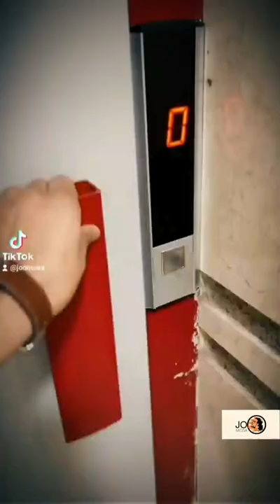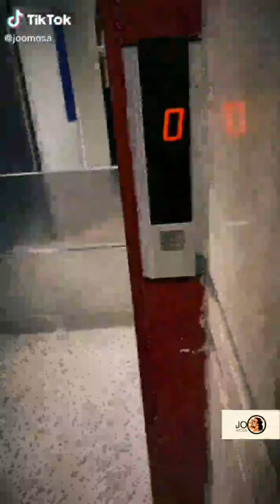تجميعه مهمه اوي🤘🏾❤️كميه_مخ_العظمه 🖤🤘🏾يوميات_العظمه 🤘🏾❤️المتحدث_الرسمي_باسم_العظمه_جو 🤘🏾